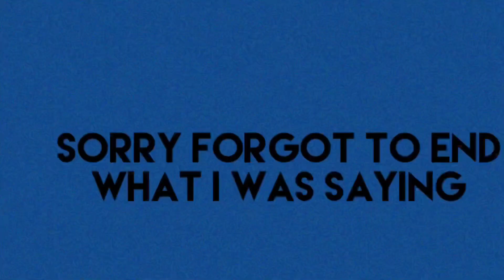MUKBANG WITH COUSINS...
Sorry if the video is kinda boring.We did not prepare it.Thx for watching